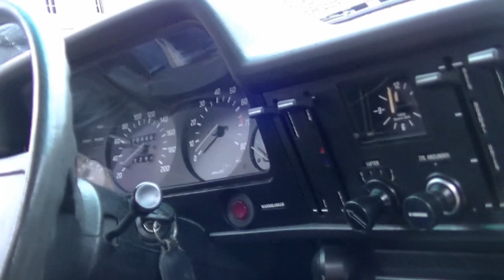BMW 316 e21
Présentation d'une BMW 316 e21 lors du rassemblement mensuel aux Étangs d'Apigné (35)